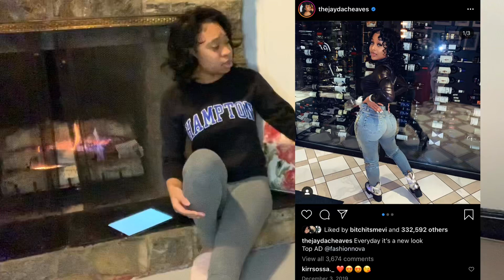My UNPOPULAR Opinions 2020 | Kim K culture appropriation | is college worth it? | itsmeviii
Hey guys Today I’m sharing with you all  my unpopular opinions ( YES I SAID WHAT I SAID ) so don’t come for me unless u want the smoke 🤣 )

Leave a unpopular option you have in the comments !

Business